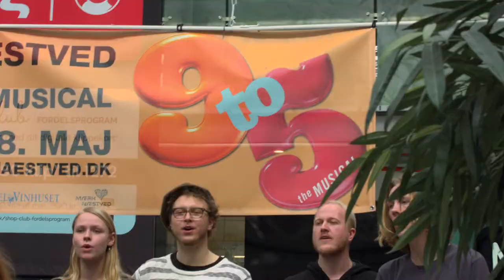Næstved Musikteater: "9 to 5" - Skinne så klart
Næstved Musikteater i Næstved Storcenter 30/3-2019.
Synger sangen Skinne så klart fra Musicalen "9 to 5" som de spiller i Ny Ridehus, Næstved d. 10-18. maj 2019.

Instruktør: Kristian Studsgaard
Kapelmester: Kasper Skytte
Instruktørassistent: Mads Krause

Medvirkende i forestillingen (I alfabetisk rækkefølge):
Andrea Holm Hansen
Anna Maria Hartmann
Anna Hjortnæs
Belinda Frank
Caroline Rosenberg Reuter
Christina Gaardsøe Nilsson
Helena Diana Iris Neumann
Johannes Lyngby Johansen
Jonas Høyrup Larsen
Jonas Stæhr
Kirstine Lausen
Lasse Mathias Holm-Jensen
Laura Nøddelund
Lærke Beicker Christensen
Maja Münsberg
Mats Janowski
Michala Djurskov
Nicoline Wiberg
Rasmus Pedersen
Rikke Rosa Eklander Nielsen
Sarah Nielsen
Sarah Julia Ortega Nagel
Sisse Vang
Stephanie Trelborg Hansen
Søren Timmermann